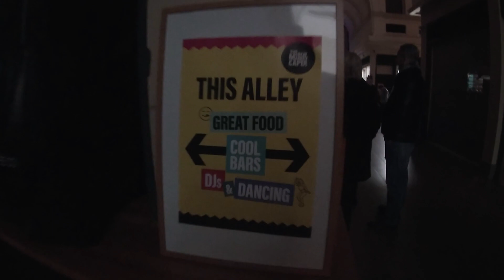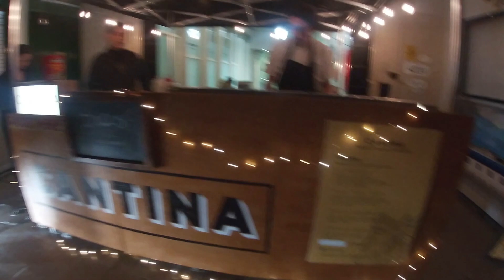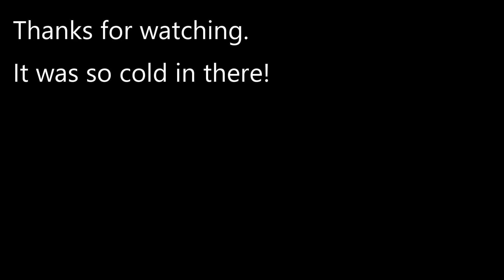Newcastle: The great market caper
I went to a do in the Grainger Market, comedy, live music, DJ, food, beer.  This is what it was like - take a peek.  It will be on every month I believe.